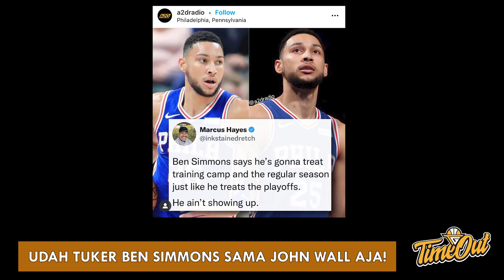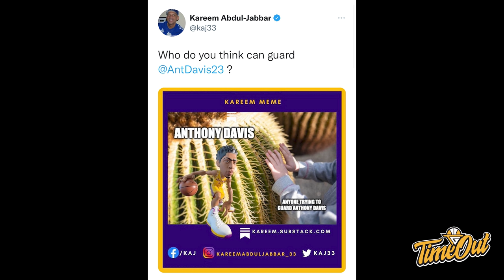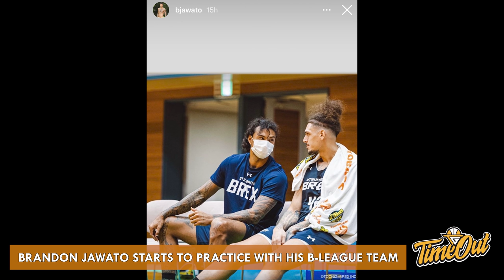TIME OUT: Udah Gak Sabar Nonton Brandon Jawato // Coke ke Rans PIK Gak Nih?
Di Time Out hari ini kita membahas tentang drama Ben Simmons yang masih berkelanjutan, JJ Redick yang pensiun setelah bermain 15 seasons dan Coke & Bima Rizky akan ke tim baru.

Thumbnail photo via Utsunomiya Brex